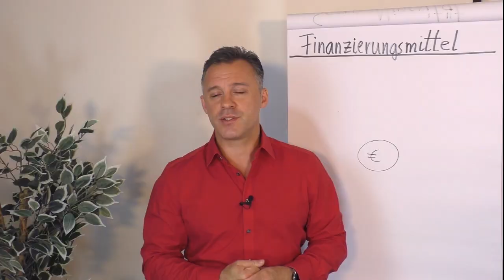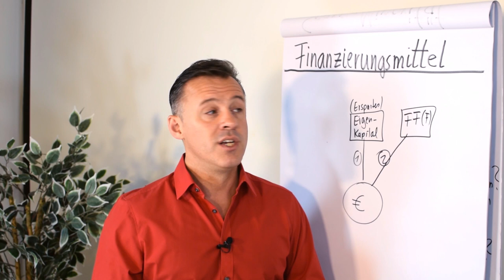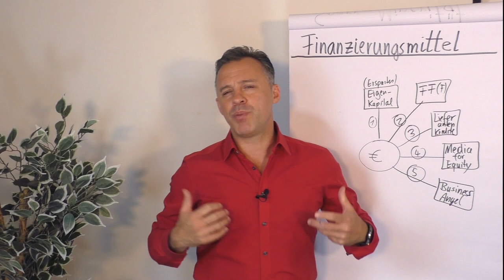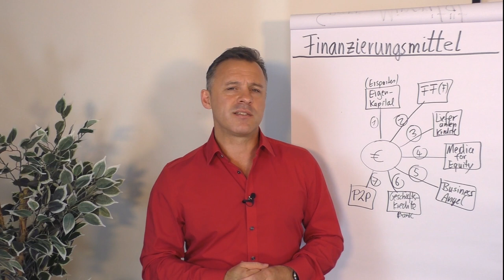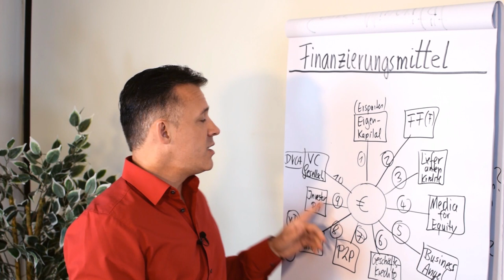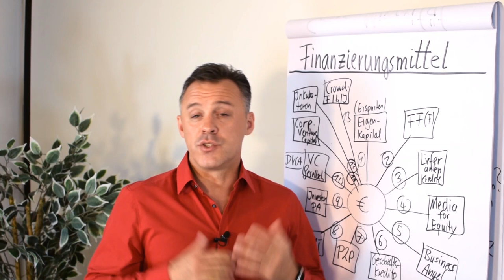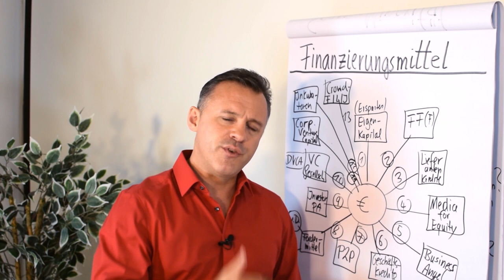Finanzierungsmittel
Du brauchst Geld für eine Unternehmensgründung oder für die Wachstumsfinanzierung?

In diesem Clip gibt dir Daniel Schäfer einen Überblick über deine Möglichkeiten: Eigenkapital, Frinds-Fools-Family, Lieferantenkredit, Media for Equity, Business Angel, Geschäftskredit, P2P, Fördermittel, Investor PA, (Corporate) Venture Capital, Inkubatoren, Crowdfunding.